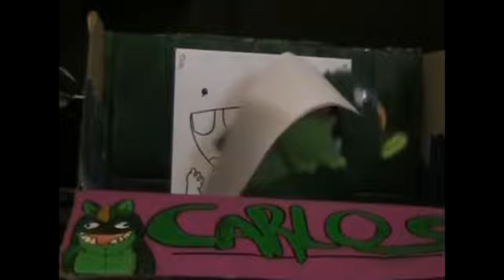Strange Green Puppet Thing